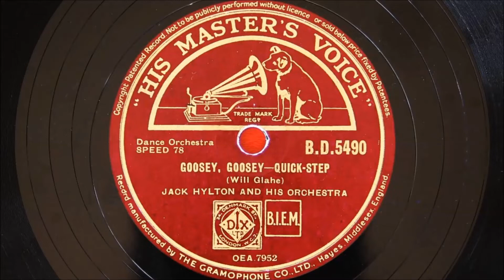Jack Hylton and His Orchestra - Goosey Goosey (1939)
Recorded in London on 26th May 1939
Personnel:
Jack Hylton directing, George Swift, Stanley Howard and Stan Roderick-trumpet / Woolf Phillips and Jack Bently-trombone / Benny Daniels, Leslie Gilbert, Joe Crossman, Freddie Schweitzer and Billy Ternent-reeds / Andre Budegary, Reg Cole and Les Maddox-violin / Billy Hill-piano / xylophone and vibes ? / Al Thomas and Ulrich Neumann-guitar / Bruce Trent-string Bass / Lew Stevenson-drums